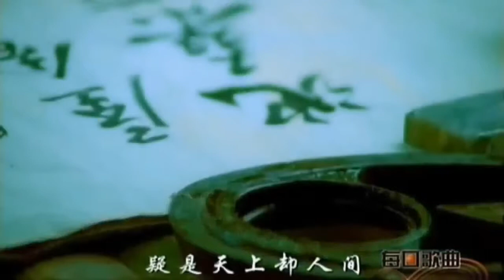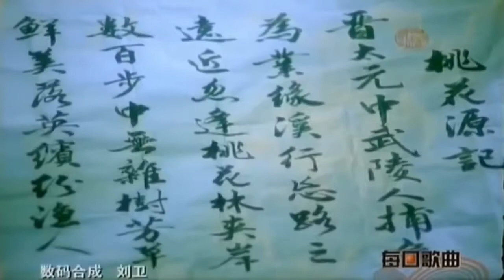Beautiful Chinese Music【9】Traditional【Ode to Coral】.mp4